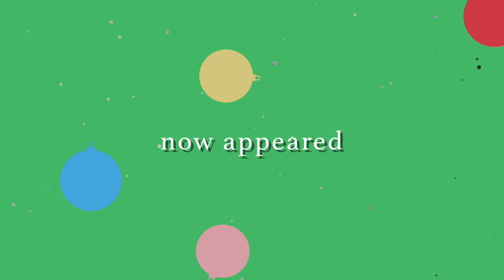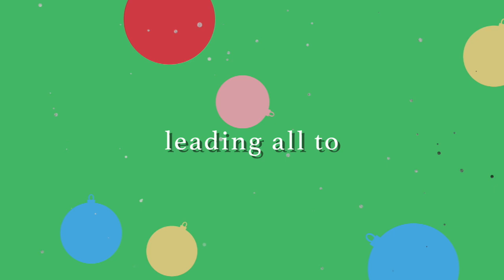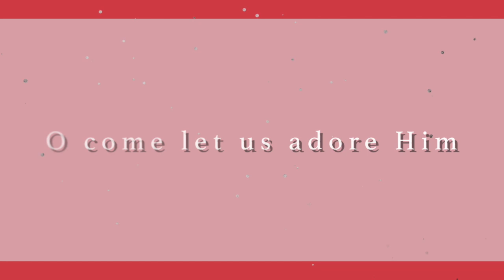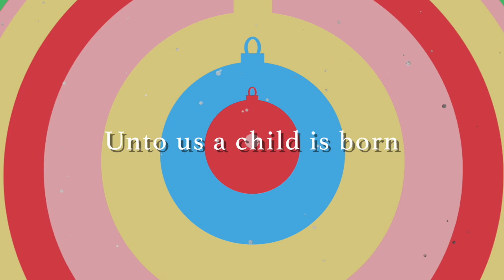Adore You with O Come, Let Us Adore Him (Lyric Video) | The Wonder of Christmas [Simple Kids]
Video preview for the song, "Adore You with O Come, Let Us Adore Him," from the Kids Christmas musical, "The Wonder of Christmas," created by Terryl Padilla and John Roberts.